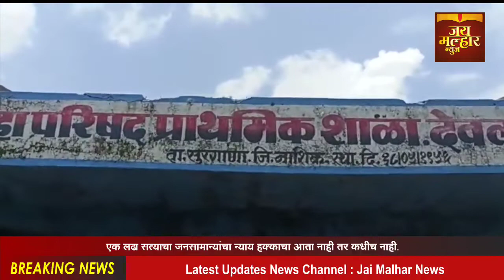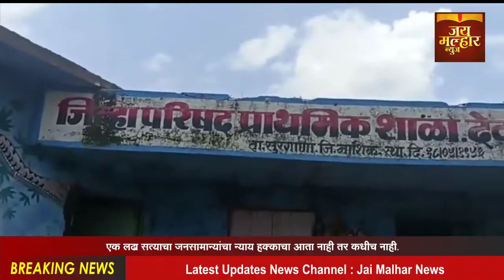विद्यार्थ्यांनी शालेय जीवनात कठोर परिश्रम,जिद्द चिकाटी बाळगल्यास क्रीडा क्षेत्रात यश निश्चित मिळते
नासिक जिल्ह्यातील सुरगाणा तालुक्यात विद्यार्थ्यांनी शालेय जीवनात कठोर परिश्रम, जिद्द चिकाटी बाळगल्यास क्रीडा क्षेत्रात यश निश्चित मिळते,आमदार मंजुळा गावित. विद्यार्थ्यांनी अभ्यासाबरोबर क्रीडा क्षेत्रात नाव कमवायचे असेल तर कठोर परिश्रम,जिद्द चिकाटी बाळगल्यास निश्चितच जीवनात यश मिळते असे प्रतिपादन साक्री तालुक्याच्या आमदार मंजुळा गावित यांनी जिल्हा परिषद शाळा देवलदरी येथे शिक्षण परिषदेत शाळेतील माजी विद्यार्थ्यीनी राष्ट्रीय खोखो पटू कौशल्या पवार हिच्या सत्कार प्रसंगी केले. यावेळी  कार्यक्रमाच्या अध्यक्षस्थानी मांगीलाल पवार हे होते तर प्रमुख पाहुणे म्हणून आमदार मंजुळा गावित,डॉक्टर तुळशीराम ठाकरे, राम चौरे, विस्तार अधिकारी नरेंद्र कचवे, भास्कर गवळी, रतन चौधरी, आदिवासी प्राथमिक शिक्षक संघटनेचे अध्यक्ष उत्तम वाघमारे, पांडुरंग पवार, प्रभाकर महाले आदी व्यासपीठावर उपस्थित होते. यावेळी मंजुळा गावित म्हणाल्या की, मी सुरगाणा तालुक्याची सून असून या तालुक्याच्या सर्वांगीण विकासासाठी माझे पण कर्तव्य आहे. निश्चितच विकासासाठी प्रयत्न करणार आहे. माणसाचे आयुष्य हे मर्यादित असले तरी ते समाजाच्या सर्वांगीण विकासासाठी सार्थकी लावायला हवे. आदिवासी भागातील मुले मेहनती, जिद्दी, काटक, चपळाई हे गुण असल्याने ते गेलो इंडिया सारख्या स्पर्धेत नावलौकीक मिळवत आहेत. देवलदरी या गुजरात राज्याच्या सीमेजवळ वसलेल्या गावातील शाळेने राष्ट्रीय पातळीवर खोखो स्पर्धेत एक इतिहास रचला आहे. या जिल्हा परिषद शाळेचे सात विद्यार्थी आज राष्ट्रीय पातळीवरील स्पर्धेत सहभागी होत नावलौकीक मिळवत आहेत. हि बाब निश्चितच गौरवशाली आहे. समाजातील दीन, दलित, गोरगरीब हे मदतीसाठी रडत पडत येतील तेव्हा त्यांचे अश्रू पुसायला हवेत. याची जाणीव ज्या राजकारणी यांना असायला हवी. माणसाच्या आयुष्यात असंख्य अडचणी येतात त्याला सामोरे गेले तरच यशस्वी मार्ग निघतो. जो संकटाना घाबरत पळ काढतो तो जीवनात यशस्वी होऊ शकत नाही. गाव, कुटुंब, समाजा करीता काम करायचे असेल तर वय आडवे येत नाही या करीता मनाची एकाग्रता असावी लागते. यावेळी  विद्यार्थ्यांना मार्गदर्शन करतांना डॉक्टर गावित म्हणाले की, आपल्याकडे बुद्धि व कौशल्य आहे त्यामुळेच माणूस घडत असतो. जीवनात नैराश्य येईल असे वर्तन कदापिही करू नका. आयुष्यात न्यूनगंड आणून खच्चीकरण करण करुन घेऊ नका. चांगली माणसे तर कोणीही घडवू शकतो पण वाईट माणसे घडविण्याची कला आपल्यात असली पाहिजे. शिक्षकी पेशा हा समाज घडवितो. विद्या दान करतो. एक विद्यार्थी घडला तर अख्खे कुटुंब घडत असते. माणूस हा चुकीचा पुतळा आहे  ती झालेली चूक दुरुस्त केली पाहिजे. चुक झाली म्हणून सार्वजनिक ठिकाणी कोणाचाही अपमान करू नका. भान ठेवून जबाबदारी ओळखणारा जीवनात यशस्वी ठरतो. जीवनात परिस्थितीच माणसाला शिकवते असे नमूद करीत साठ वर्षापुर्वी वडिलांना हप्त्यातून मिळणा-या केवळ एक रुपयाच्या मजुरीवर कुटुंब चालवत आमचेही शिक्षण पूर्ण केले. घरचीच शिदोरी चटणी भाकरी खात शिक्षण घेतले होते. ते दिवस आज उरले नाहीत. अशा आठवणींना उजाळा दिला. यावेळी राम चौरे, बाळू तात्या, सागर गावित, रविना पवार, किशोर गावित, जयराम गावित आदिवासी प्राथमिक शिक्षक संघटनेचे माजी अध्यक्ष मनोहर टोपले, प्रभाकर महाले, पांडुरंग पवार, चिंतामण गायकवाड, उत्तम वाघमारे, सोनिया राऊत, गोपाळ पाटील, हरिभाऊ भोये, शंकर बागुल, मनोहर भोये, केशव महाले, सोमनाथ पवार, रामदास बागुल, विजू बोरसे, मुख्याध्यापक हरि देशमुख, रामदास गायकवाड, कांतीलाल राऊत, जयराम गवळी, लक्ष्मण चौधरी, सुभाष महाले, कारभारी महाले, विजय गावित सह ग्रामस्थ गोपाळ सितोडे, रमेश पवार, भागवत दिवा, विनायक पवार, महादा दिवा, भास्कर पवार, रेखा पवार, लक्ष्मण पवार, लक्ष्मण मल्हारी आदी उपस्थित होते.